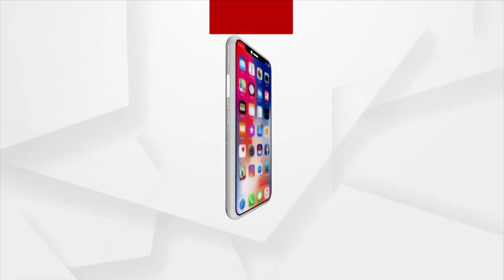ଧର୍ମଶାଳା ଖଣି ଟଙ୍କାରେ ହେଉଛି ଇଲେକସନ୍ ଫଣ୍ଡିଂ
ଧର୍ମଶାଳା ଖଣି ଟଙ୍କାରେ ହେଉଛି ଇଲେକସନ୍ ଫଣ୍ଡିଂ-ବରିଷ୍ଠ ସାମ୍ବାଦିକ ତରୁଣ ନନ୍ଦ...।